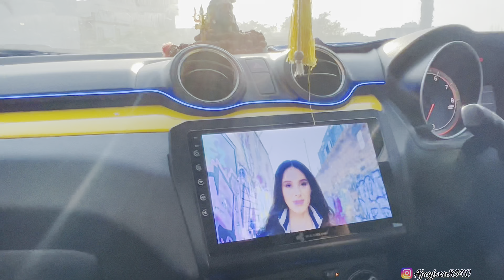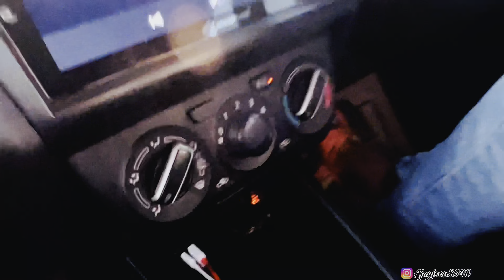Yellow Swift🔥Fully Modified Loud Music Crazy Modified Ladkiyo ki Pehli Pasand 🔥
Fully modified swift yellow wrap in swift 1 in India
Ladkiyo ki favourite car

Crazy Modified 🔥

Ankur_prajapati_yt

Car owner insta id
Ajayjoon8540